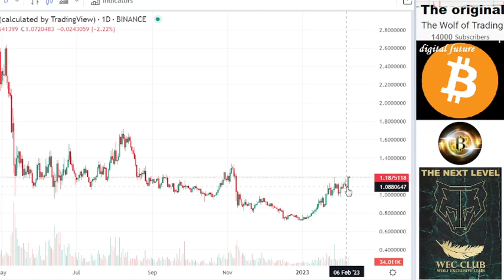price prediction & crypto analyze